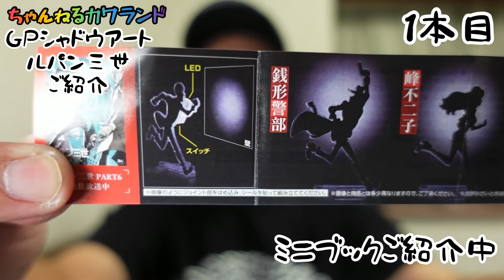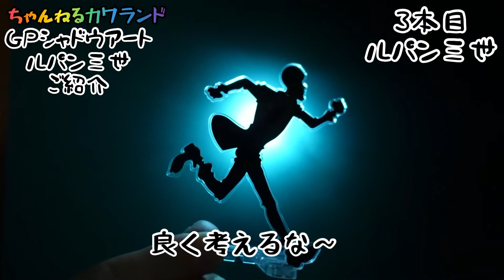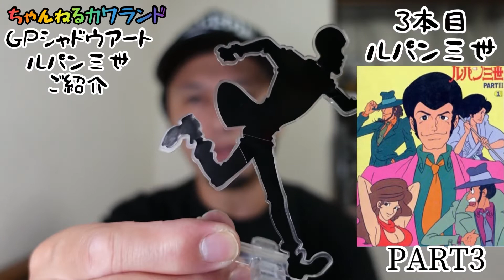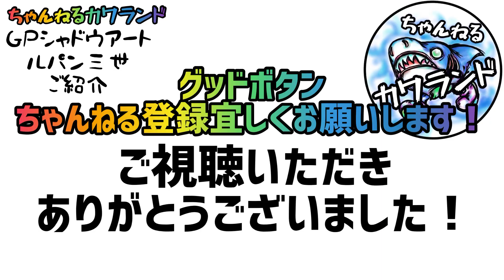【ガチャガチャ】もうこれは芸術作品だ！【GPシャドウアート「ルパン三世」】開封&レビューします。【カプセルトイ】【バンダイ】めちゃめちゃ格好いいルパン三世だ！！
バンダイさんからあの【ルパン三世】の【ガシャポン】が登場です！！

【GPシャドウアート『ルパン三世』】開封&レビューします！！

LEDによるシャドウアートが凄い！！

もうこれはガチャガチャの域を超えてアートである！そう芸術は爆発だ！！本当に凄いハイクオリティーなんです！！

ラインナップは全5種類！

【ルパン三世】【次元大介】【石川五ヱ門】【峰不二子】【銭形警部】

【カプセルトイ】がどんどんハイクオリティに進化しているんです！
本当にいろんな人に知って欲しいんです。

そのほか、いきもの大図鑑シリーズもご紹介しています。

【撮影機材】